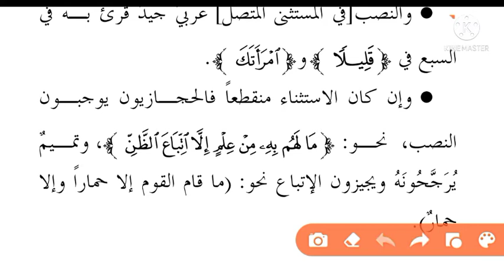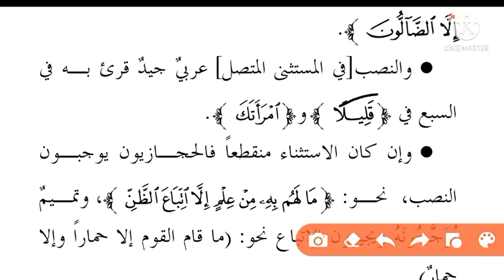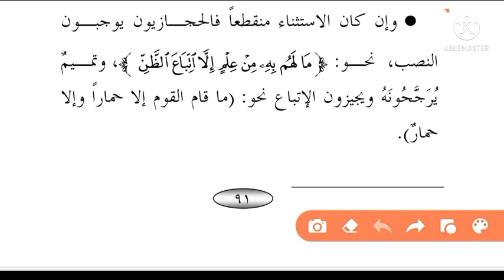3. Kitab Mutammimah Ajrumiyyah || Juz 2 || Bab Mustasna Bagian ke 3 || Ilmu Nahwu